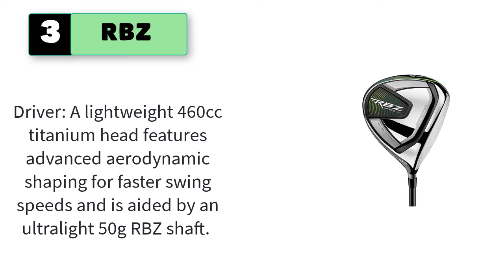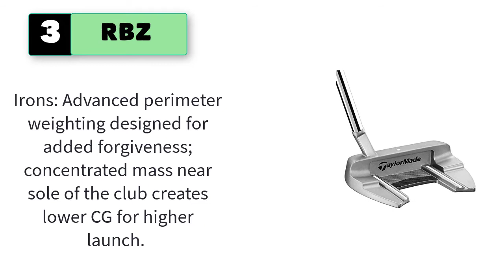Best Golf Clubs for Seniors Golf Digest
5 Best Golf Clubs for Seniors Golf Digest

1. WILSON Men's Profile SGI Complete Golf Club Package Set.

2. Strata Women's Complete Golf Club Set

3. RBZ Speedlite Complete 13-Piece Set

4. Tour Edge Bazooka 370 Complete Set

5. TaylorMade Golf Kalea Complete Golf Set.

6. TaylorMade 5.0 ST Stand Bag
7. Tour Edge Bazooka 470 Black .
8. Izzo Ultra Lite Stand Bag
9. Precise M5 Men's Complete Golf Clubs Package.